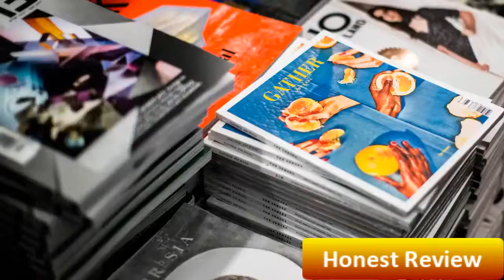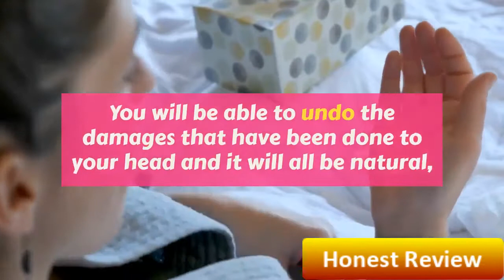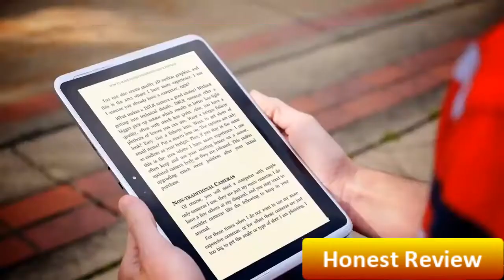The Migraine And Headache Program Review | Blue Heron Health News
The Migraine And Headache Program is a unique plan designed by Christian Goodman. Evaluation of Migraine and Headache Program will guide you on how you can get rid of migraine headaches and problems without any drugs and chemicals or surgery. This plan is completely natural and tells about some daily health practices.

The Migraine And Headache Program consists of 3 parts:

Part 1: Balance your body to release the muscles that support your breath
Part 2 Train your body to exhale deeper to release more space for fresh air
Part 3: Relax and strengthen muscles around your brain

Migraine headaches and natural headaches are a simple, quick and easy guide to increase your oxygen intake to solve one of the main agents for all types of headaches and migraines. This is a three-part system that is easy to calm, cure and prevent terrible headaches and you even get a 60-day Money Back Guarantee so you don't lose if you feel unhappy. please about it.